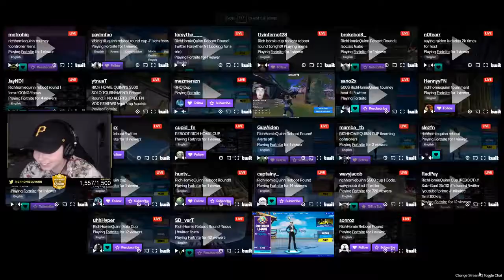BOTEZ WINNER POV - MONKAS DAILY FORTNITE HIGHLIGHTS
PLEASE READ

Clip Credits and Timestamps:

Title: Botez Winner POV
Views: 40291
Timestamp: 0:00

Title: "Stream Crashed" huh
Views: 2303
Timestamp: 0:26

Title: LMFAO
Views: 1847
Timestamp: 0:38

Title: Joke
Views: 1525
Timestamp: 1:06

Title: RIP EARS! Shark Attack LIVE on stream! SCREAM!
Views: 1418
Timestamp: 1:34

Title: Legendary FN player, Alex Botez, Ladies and Gentlemen! #1 vs Bots :kappa
Views: 1146
Timestamp: 1:59

Title: she's gotta be flawed at something, right?
Views: 1004
Timestamp: 2:27

Title: lol
Views: 895
Timestamp: 2:56

Title: World Cup Day 2 | Duos Finals
Views: 789
Timestamp: 3:14